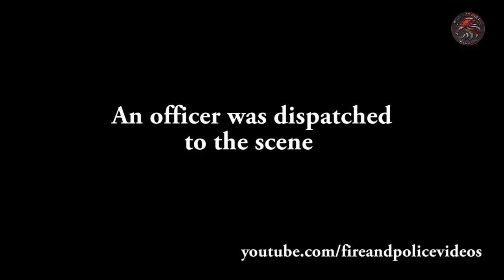Sign Stealer Hopes to Steal Election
​ @Fire And Police Videos  obtained witness and lapel footage of suspect Cody Jones stealing five campaign signs in an Albuquerque City Council election race.

Jones was stopped by two witnesses who were putting the signs up in the area. They called the police and then chased Jones for a few blocks. Jones eventually stopped and went on explaining why he stole the signs and shared his political beliefs.

A police officer arrived and questioned Jones and witnesses. Jones stated he has poor impulse control and that is why he stole the signs.

The campaign did not press charges and Jones was not charged with a crime. The officer explained to the suspect that he needs to make better decisions in the future.